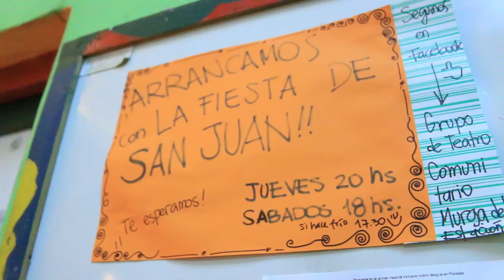Fiesta de San Juan | Murga de la Estación | Posadas Misiones